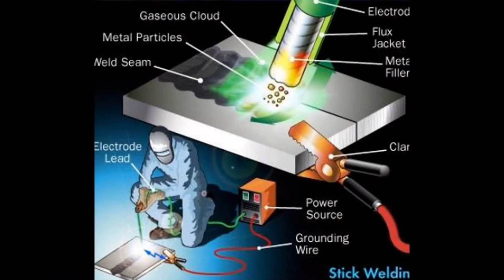Tower Crane,Grader 0731582436 Training school Hendrina, Komatipoort, Leboyang Machadodorp Malelalne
Mulani Training Centre has excellent training facilities in terms of Apprenticeship Training, Learnership Training, Lifting Operator Training, Surface Mobile Equipment Training, RPL Training, Trade Test Readiness, Trade Test Assessments, Short Courses, Soft Skills, SDF Services and staff members are carefully selected, not only with regard to their qualifications, but also their training skills. Training programs are flexible and can be adjusted to suit customers’ specific needs. In cases where training is required in special fields or skills falling outside its own fields of expertise, Seha Training can arrange, as a service to its clients, training at specialist institution.

- Electrical

- Boilermaking

- Fitting

- Fitting & Turning

- Rigging

- Welding

- Instrumentation

- Millwrights

- Forklift

- Overhead Crane

- Truck-mounted Crane

- Electric Chain Hoist

- Advanced and Basic Rigging

- Telescopic Boom Handler

- Front-end Loader

- ADT-dump Truck

- Bulldozer

- Bobcat

- Graders

- TLB

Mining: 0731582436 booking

- Mining & Mineral Processing

- Hard Rock Mining

- Open Cast & Underground Mining

- Smelter (Metal Production)

Additional Training:

- First Aid

- Firefighting

- Risk Assessment

- Health & Safety

- All Safety Related Training.

South Africa has a massive skills shortage. One of the most exciting challenges facing the country is that of finding ways and means of upgrading the skills of the population in general, and the skills of those people who lack formal educational qualifications in particular. We need to train more people for a better future, not only for themselves individually, but for their companies and the industries in which they operate.

We are confident that we have the necessary resources and competency to execute our programmes with ease for both individuals and corporate clients, most of whom will benefit from them.

Mulani operators training school has always been committed to skills training and development, we cultivate an awareness of environmental issues and strictly apply training and assessment methodologies.